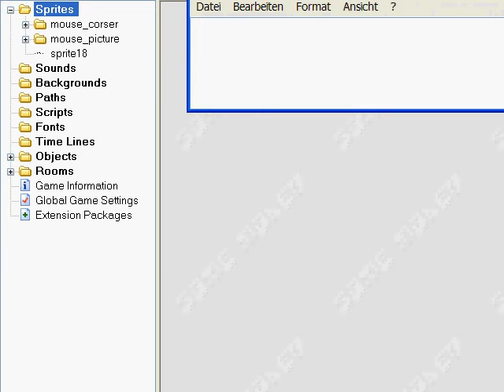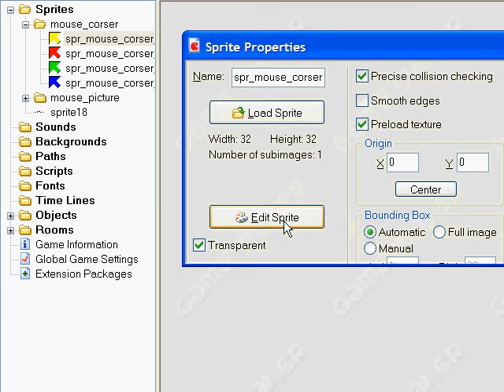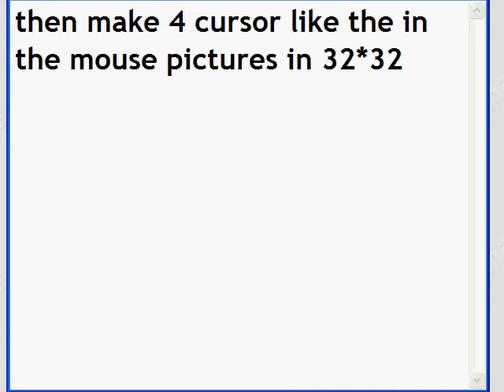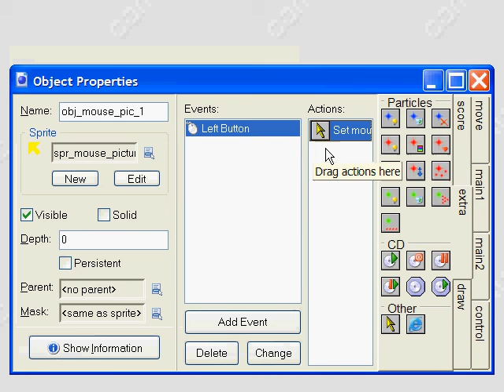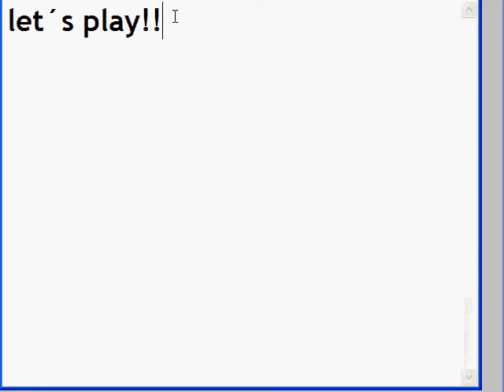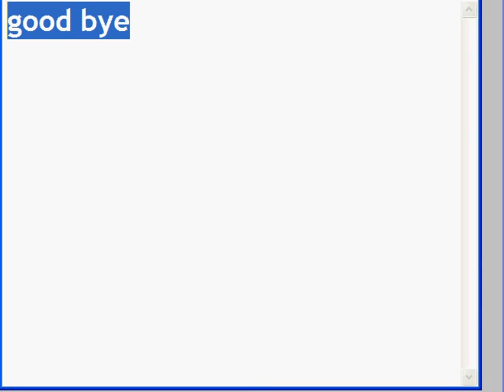how to make a: set cursor menu